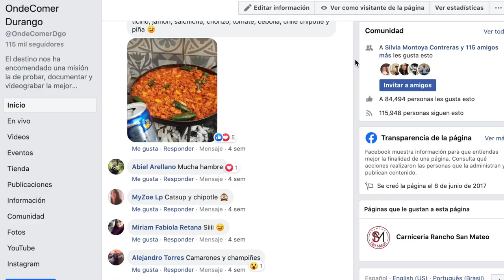Receta- Discada muy Duranguense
Gracias a nuestros Tragonuatas sacamos la receta definitiva de la discada, una receta mas para el recetario de OndeComerDurango

Ingredientes:

1 cucharada grande de manteca de cerdo
300 g de tocino
½ kg de chorizo
½ kg de pulpa de res
½ kg de pierna de cerdo
250g de jamón
250g de salchichas
4 manojos de cebolla cambray
3 tomates
Chile caribe y jalapeño al gusto
Cantidad necesaria de jugo razonador y salsa inglesa
½ lata de cerveza
1 manojo de cilantro picado
Queso al gusto